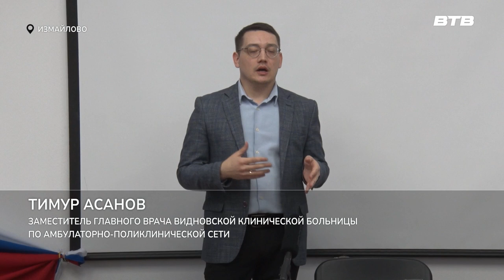ВОПРОСЫ МЕДИЦИНЫ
Заместитель главного врача Видновской клинической больницы Тимур Асанов встретился с жителями территориального отдела Булатниковское для того, чтобы ответить на вопросы здравоохранения, а также рассказать о нововведениях в медицинском учреждении. Более подробно расскажет наш корреспондент Юлия Стафёрова